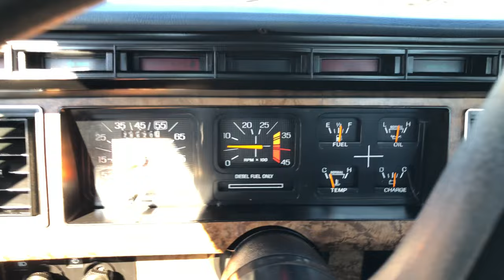1986 Ford F-350 Tow Truck - Walk Around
1986 Ford F-350 Tow Truck - B44701